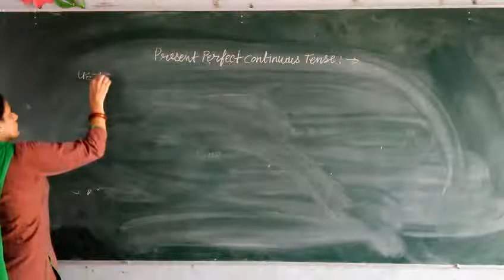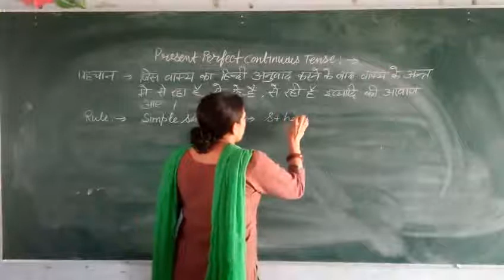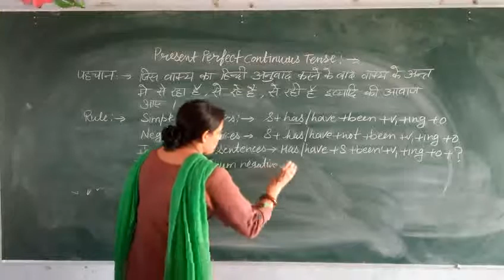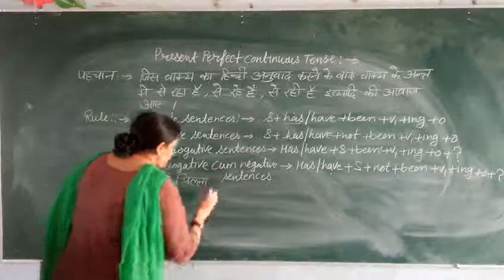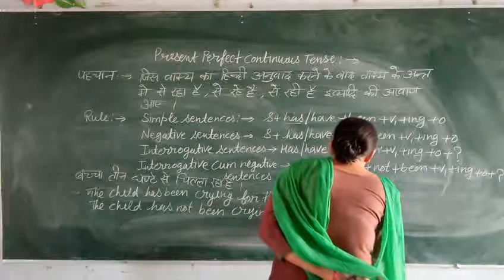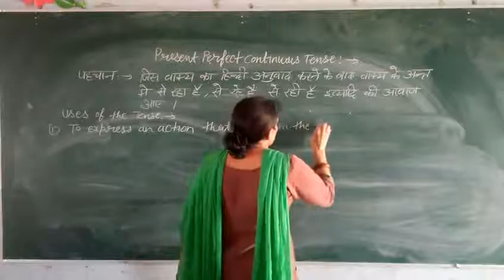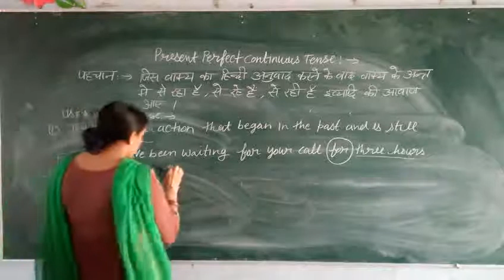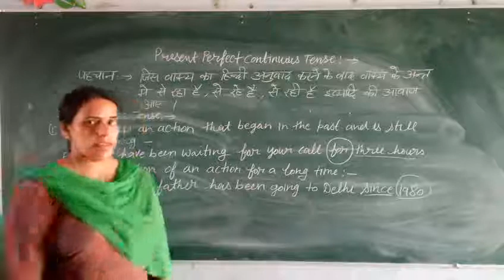Present Perfect Continuous Tense